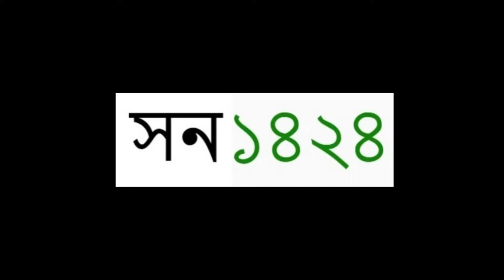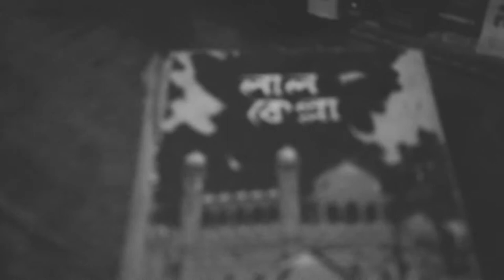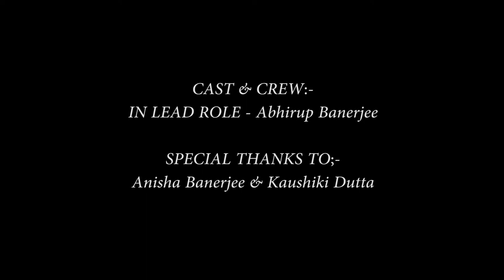"San 1424"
A teenager boy who is suffering from depression and cannot match with the current generation and ends up taking a bold decision.